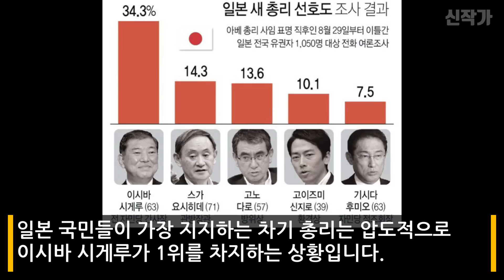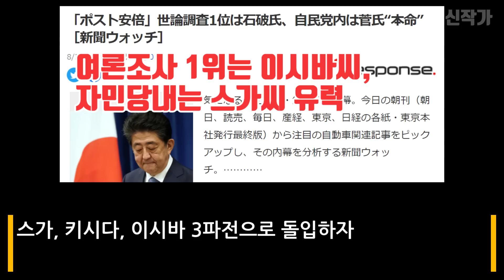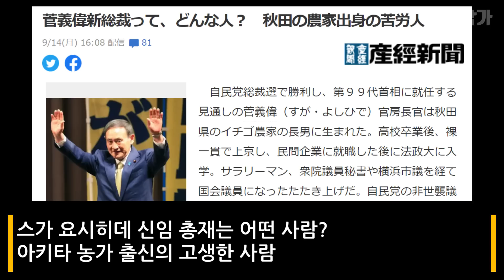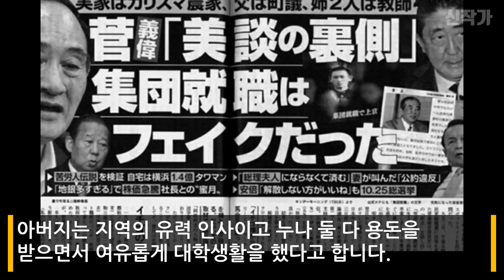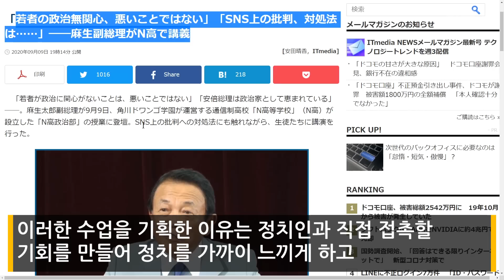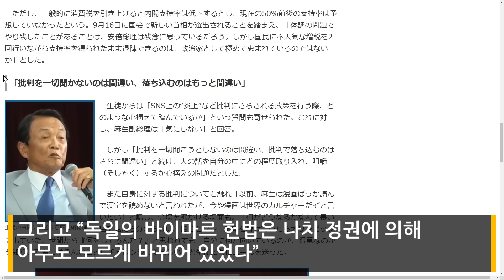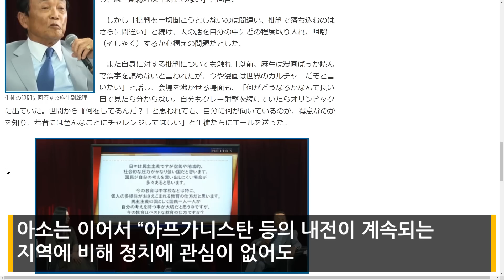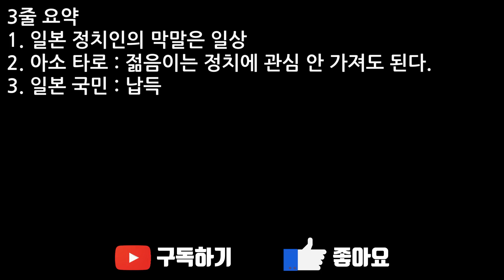출범하자마자 막말로 위기에 빠진 스가 정부!! 막장의 끝을 보여주마!!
일본 정치인의 막말은 이제 기본 스팩이 된 것 같습니다.